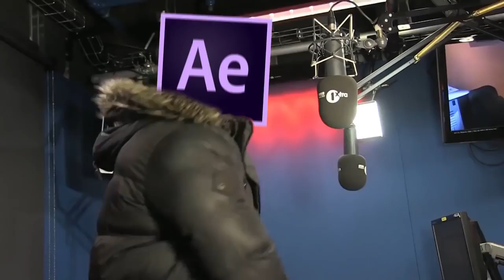Help Me MY AE IS GOING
Any positive feedback and, improvements/ideas for future intros are highly appreciated.